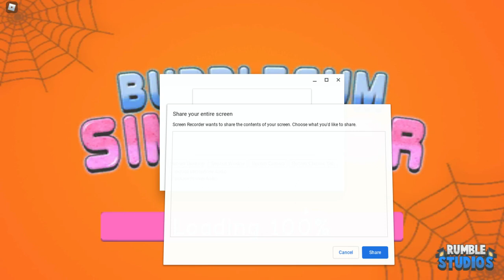bubble gum simulator update 63 part 2 update.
in this video this is a new update of something if ya now i didn't have time to make a thumbnail bye guys.